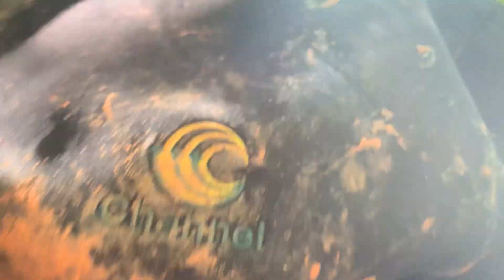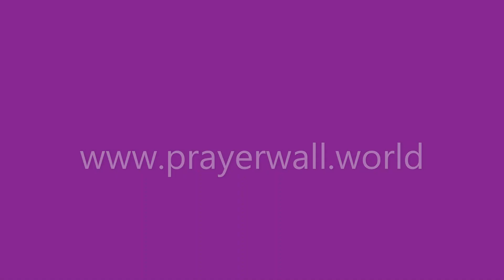Berry Spring Cave Deepest Exploration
Two Legends join me, aka Hemppie in the cave today. Ron Berry & Keith Haines both go the deepest we've ever been into Berry Spring Cave. You'll see that this cave is rather long, sit back and enjoy the journey thru this amazing hole in the ground.

You'll see these near 70 year old me going thru this tiny cave which should be applauded. Also you'll discover there's nothing easy when it come to caving. Enjoy the newest discovery of Berry Spring Cave

Torch 2K